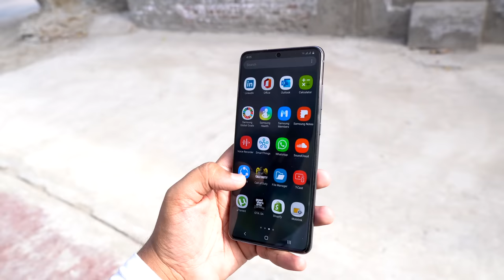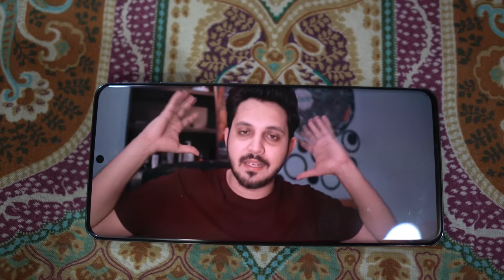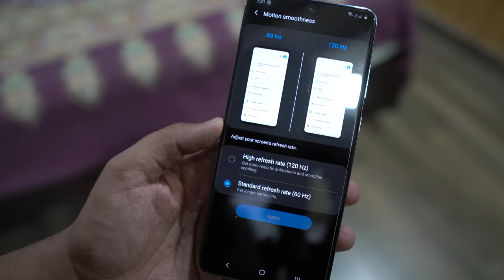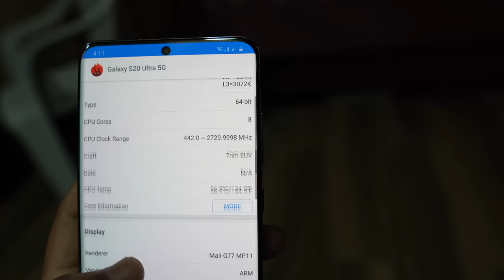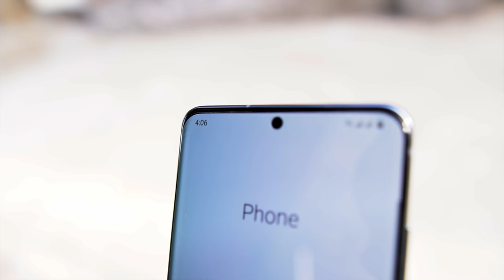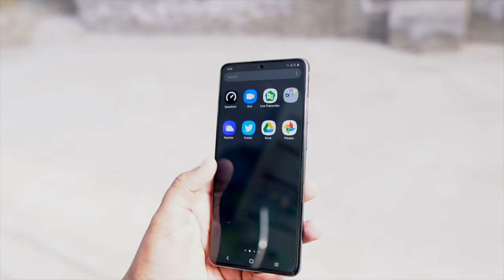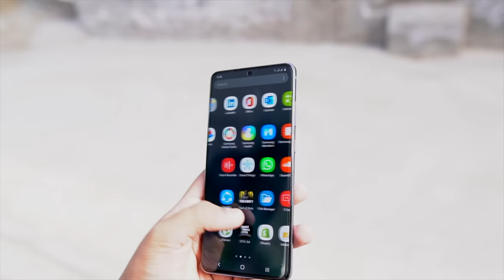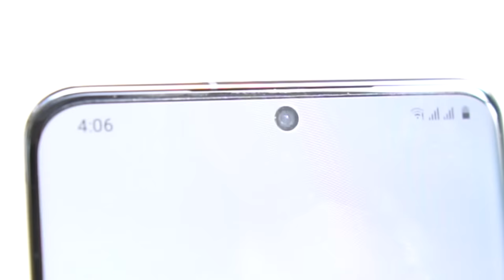Samsung S20 Ultra Review | 30 Days Personal Use!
In this video i have given a full review of the latest flagship from Samsung Called S20 Ultra. Samsung Galaxy S20 Ultra price in pakistan is 220k which is steep so watch before you buy !